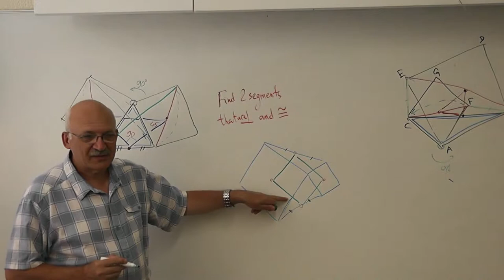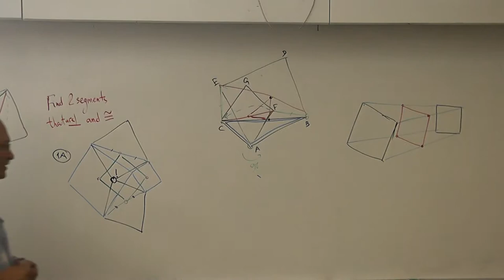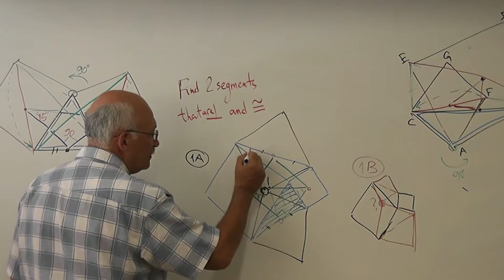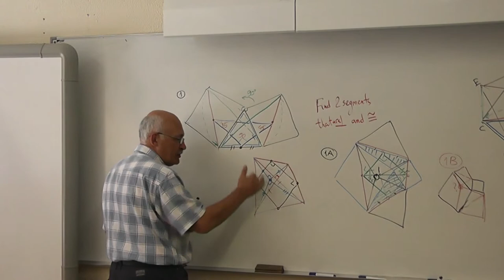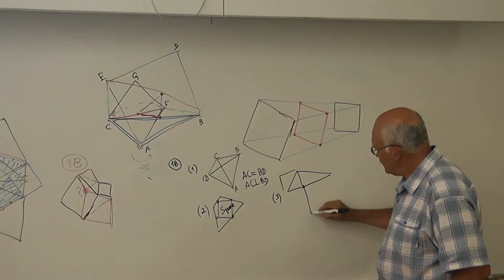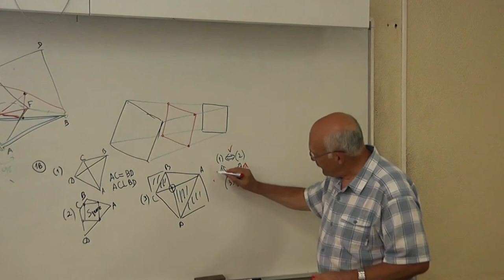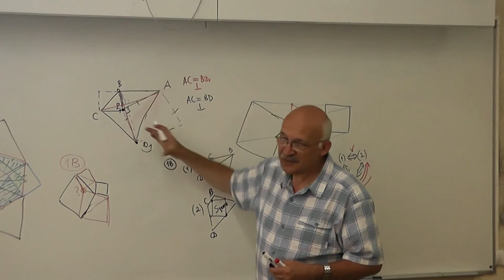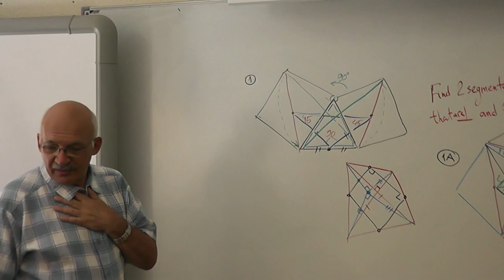89 Два квадрата с общей вершиной